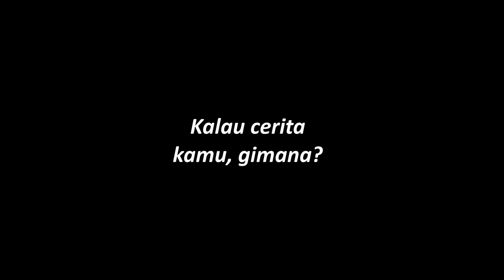CERITA RETAKER APPSKEP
Pada Ukom Periode I 2021 kemaren appskep berhasil membawa 1788 user appskep mendapat hasil kompeten. Appskep mengucapkan selamat kepada sahabat appskep yang sudah berhasil meraih kompeten bersama appskep. Berikut appskep merangkum sepenggal cerita kompeten dari beberapa user appskep. Selamat menyaksikan, semoga dapat menginspirasi dan memotivasi sahabat appskep semua. :)